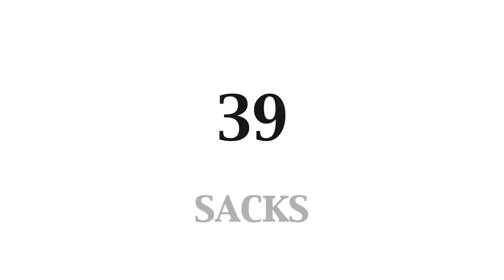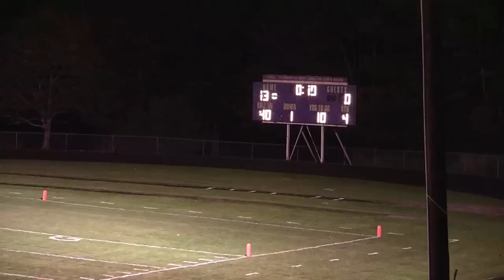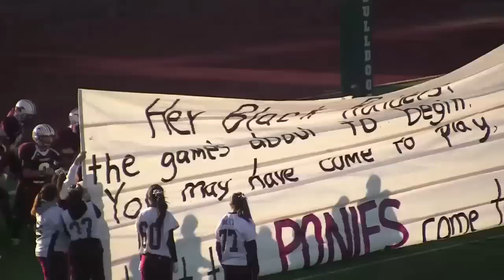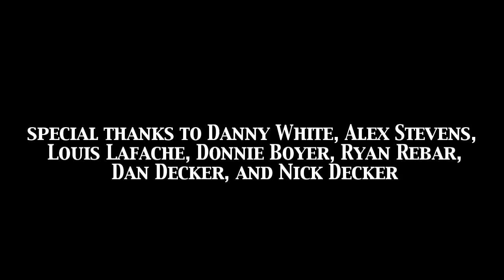The Story of a Champion: A Chronicle of the 2012 Foxcroft Academy Football Season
This film chronicles Foxcroft Academy's run to a state championship in the 2012 football season.